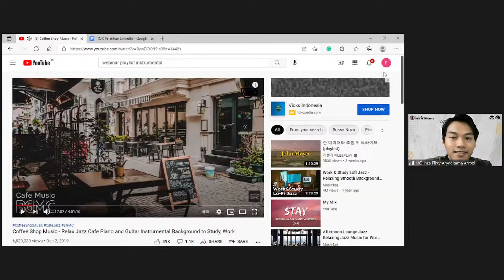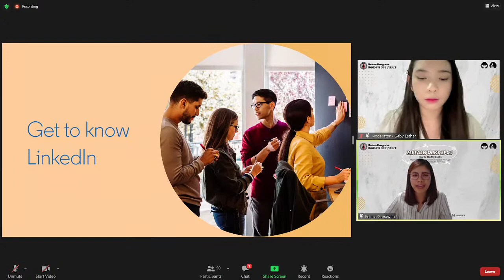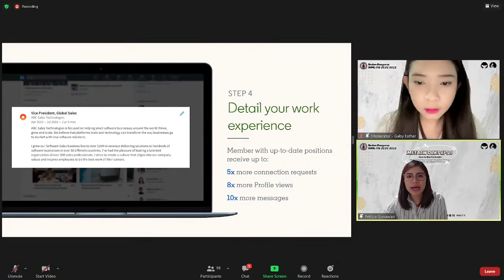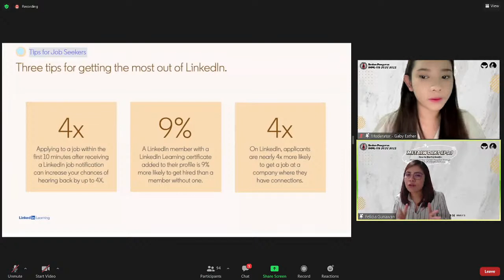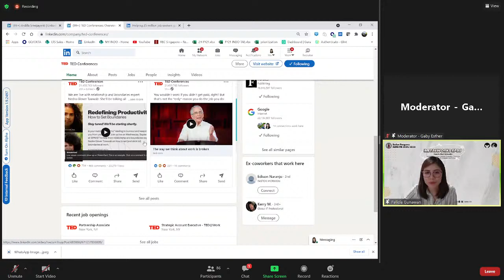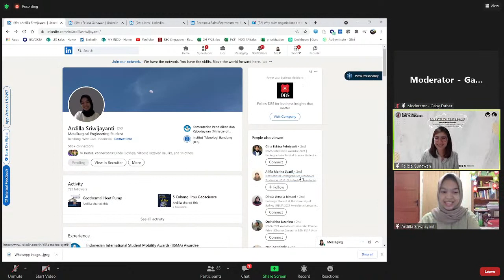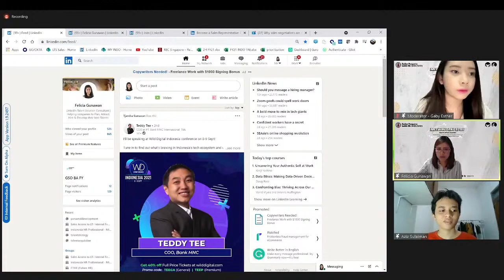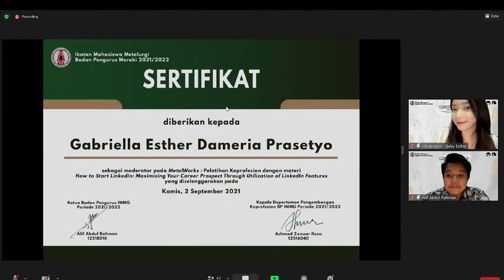MetalWorks : Eps 1 How to Start LinkedIn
Maximizing your career prospect through utilization of linkedin features